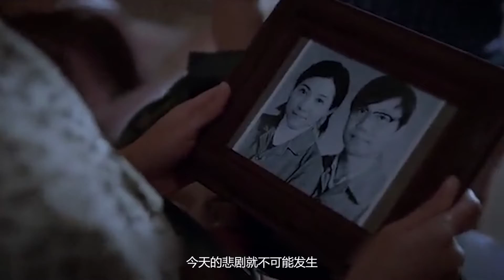几分钟看完，一个女人悲惨一生的故事《万箭穿心》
本片正是讲述颜丙燕所饰演的“女扁担”李宝莉跌宕起伏的一生，道尽了生活的温暖、苦痛与无奈